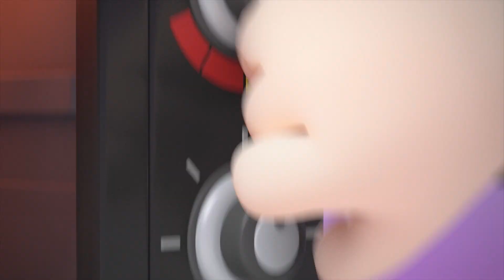Masterchef Jeff | Oddbods en Español | Dibujos Animados | Videos para niños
¡Bienvenido a Oddbods en Español! Un canal muy divertido de dibujos animados para niños. Los Oddbods son criaturas graciosas y tiernas que te harán reír con sus aventuras. Oddbods es un programa para niños de todo el mundo, sus personajes no hablan, se dan a entender con gestos y ruidos. ¡Diviértete disfrutando de sus locuras!